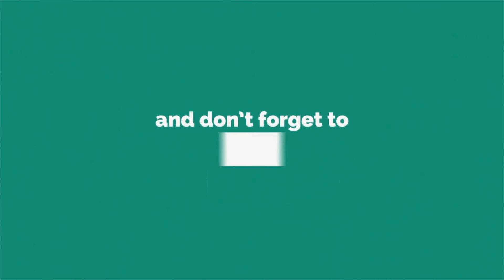GVAB19 - Page 129 Bottom